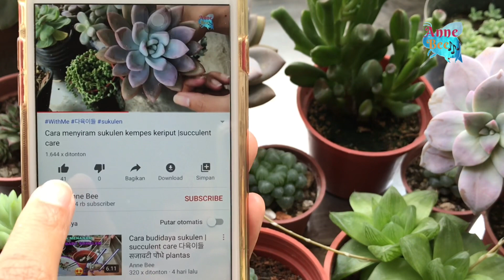Huernia zebrina magnifolia sukulen unik berbunga mirip donat | 蘿藦科多肉植物